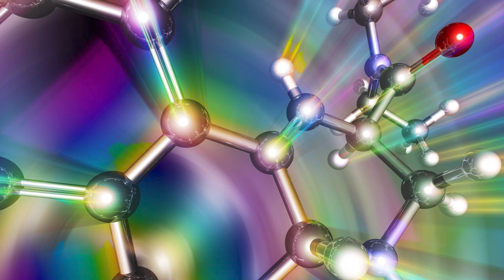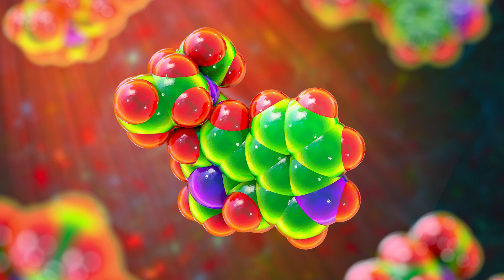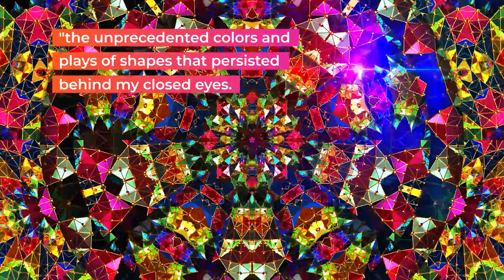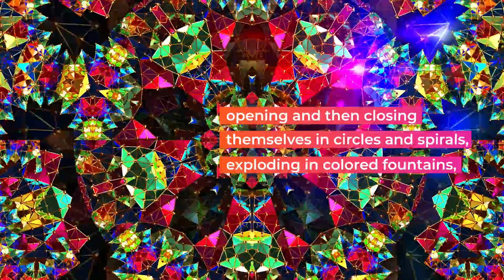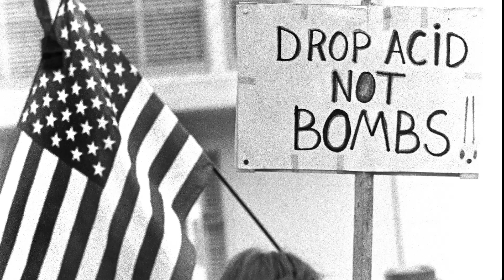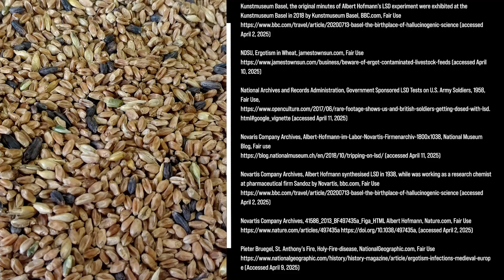Albert Hofmann and the Discovery of LSD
In November 1938, Albert Hofmann November 1938, first created a derivative of ergot that would later be dubbed lysergic acid diethalyamide: LSD.

Written by Dr. Benjamin Breen. Narration by Dr. Nicholas B. Breyfogle. Video production by Laura Seeger and Dr. Nicholas B. Breyfogle. A textual version of this video is available

Music License Information
Item Title: Science Music
Item ID:  KM3B7YL
Author Username:  ID_production
Licensee:  Laura Seeger
Registered Project Name:  Albert Hofmann and LSD
License Date:  April 15th, 2025